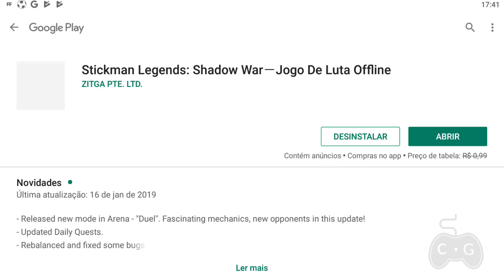Stickman Legends: Shadow War－Jogo De Luta Offline - Android GamePlay 1080p - Walkthrough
CADA UM AJUDA COMO PODE! ✓
›› Email e contato↓ :
●Stickman Legends - Um Jogo offline e online. Este jogo é a melhor combinação de jogos de RPG e Player vs Player (PvP). Não há mais preocupações com a internet, agora você pode apreciá-lo qualquer hora e em todos os lugares com as experiências completamente de jogo de ação.

Em cada batalha de aventura, você vai jogar os guerreiros que estão em uma jornada de conquistar o mundo sombrio que se encheu de muitas espadas, armas, habilidades e skins incríveis. Esteja pronto para um jogo emocionante, você pode ser um lutador e dominar o jogo de espadas. Você tem a força, a coragem e a paixão para dominar este jogo Warriors!